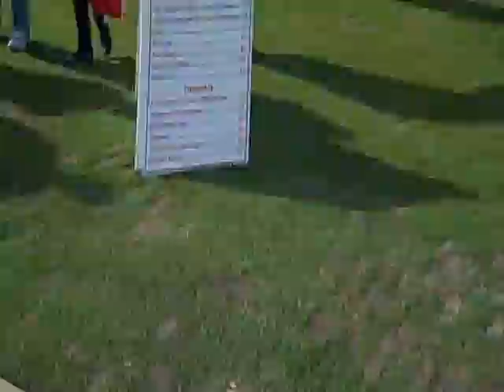Badger Bash at The Rose Bowl